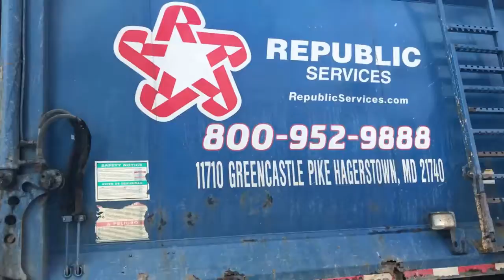My SWEET Baby Girl 1227 February 2021 ~ October 31, 2021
A couple of clips of 1227 last 3 weeks!